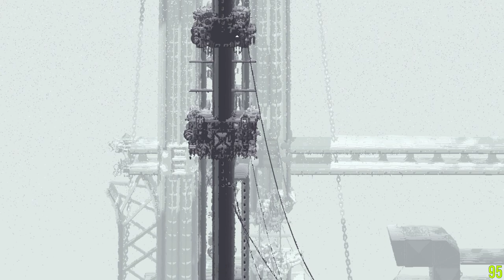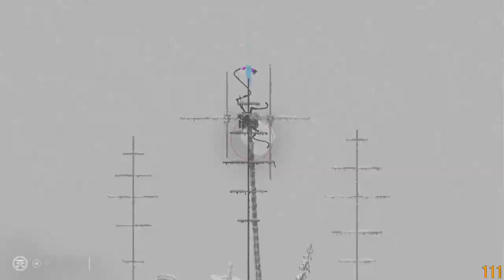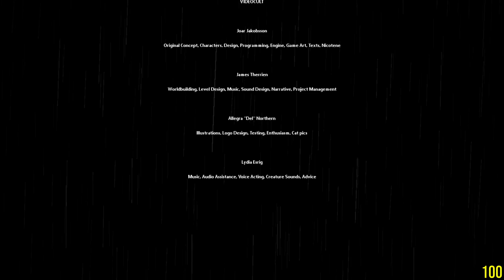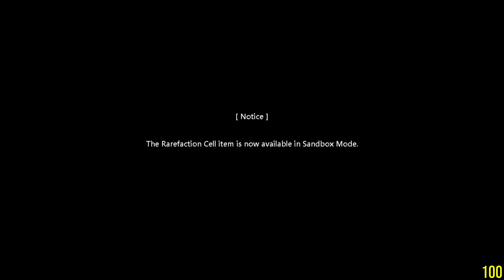Rain World Rivulet first playthrough #5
Explored Bitter Aerie.  Returned to Looks to the Moon.  Rolled credits.

Discoveries from this playthrough:

- I think the recommended order to play new slugcats of Downpour is from left to right in the character select screen (i.e. Gourmand → Artificer → Rivulet → Spearmaster → Saint).  If I played Rivulet before Spearmaster, the last cutscene in Rivulet's campaign would be the first (and the best) time to read a broadcast.
- The contrast between Spearmaster and Rivulet is so strong in many aspects (different ages, environment and gameplay).  But I felt both endings are happy ones.

Successful cycles: 55 (+5)
Deaths: 57 (+7)
- Bottomless pit: 17 (+4)
- Killed by Proto Rot: 16
- Killed by The Rain: 3
- Killed by Pole Plant: 3
- Killed by Miros Vulture: 3 (new!)
- Killed by White Lizard: 2
- Killed by Daddy Long Legs: 2
- Drowned: 2
- Killed by Yellow Lizard: 1
- Killed by Scavenger: 1
- Killed by Salamander: 1
- Killed by Proto Daddy Long Legs: 1
- Killed by Monster Kelp: 1
- Killed by Giant Jellyfish: 1
- Killed by Eel Lizard: 1
- Killed by Brother Long Legs: 1
- Killed by Aquapede: 1

0:00:00 Now loading…
0:02:59 Cycle 50-1 (MS_S07 → MS_startsewers, killed by Miros Vulture)
0:06:26 Cycle 50-2 (MS_S07 → MS_bitteraerie6, bottomless pit)
0:11:55 Cycle 50-3 (MS_S07 → MS_bittershelter)
0:19:06 Cycle 51-1 (MS_bittershelter → MS_S10)
0:28:29 Cycle 52-1 (MS_S10 → MS_bitteraerie6, bottomless pit)
0:33:01 Cycle 52-2 (MS_S10 → MS_bitteraerie6, bottomless pit)
0:34:19 Cycle 52-3 (MS_S10 → MS_COMMS, killed by Miros Vulture)
0:38:55 Cycle 52-4 (MS_S10 → MS_bitteraerie6, bottomless pit)
0:40:08 Cycle 52-5 (MS_S10 → MS_COMMS, killed by Miros Vulture)
0:42:33 Cycle 52-6 (MS_S10 → MS_S07)
0:47:59 Cycle 53-1 (MS_S07 → MS_S07)
0:49:11 Cycle 54-1 (MS_S07 → MS_S07)
0:49:50 Starving Cycle 55-1 (MS_S07, quit)
0:50:18 Cycle 54-2 (MS_S07 → GATE_SL_MS → …)
0:51:10 Cycle 54-2 (… → SL_ROOF03 → SL_MOONTOP → …)
0:52:04 Moon has recovered!
0:54:10 Direct broadcast
1:00:29 Credits
1:01:12 Result
1:02:18 Notice
1:02:36 To be continued…